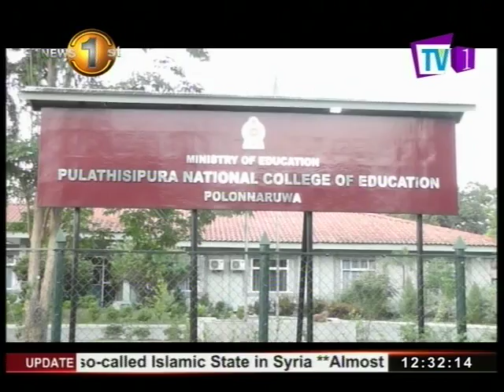Clash breaks out between two groups of students of Pulathisipura National College of Education